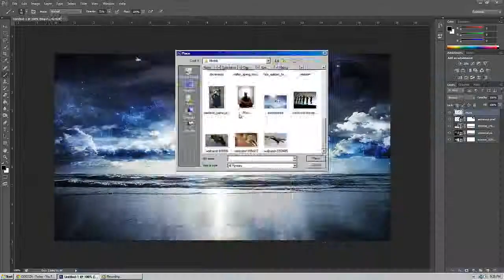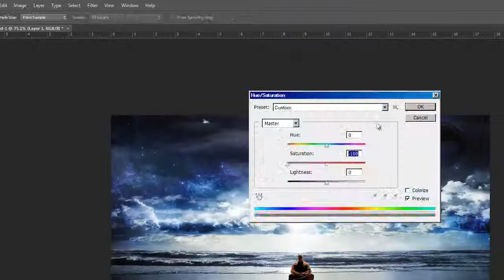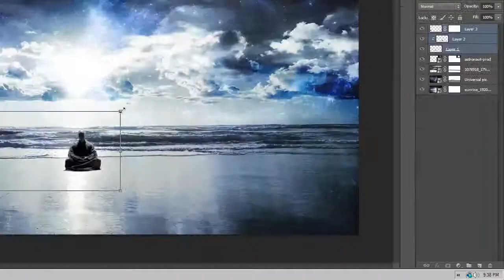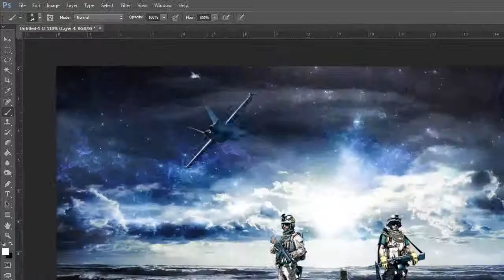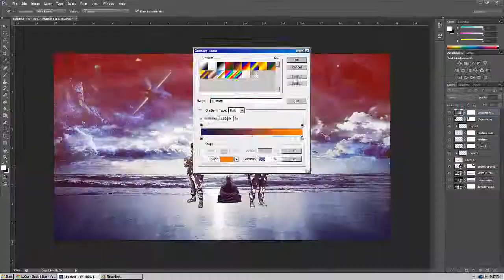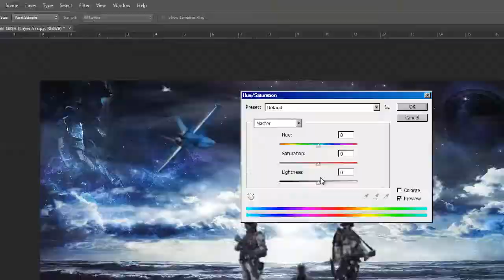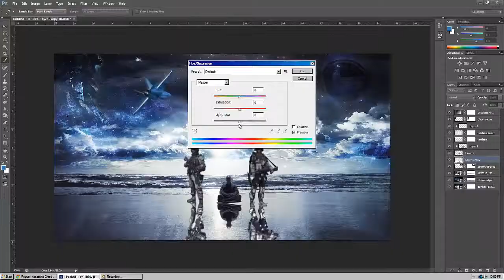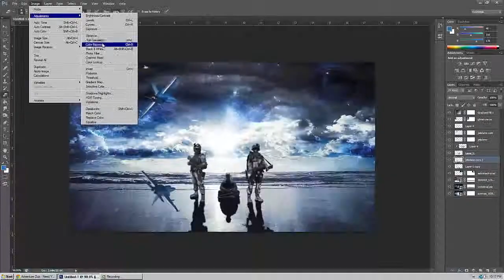Future | Photo-Manipulation (Photoshop CS6)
Adobe CC 1 Year Subscription One of the worst photo manipulations I made when I first started, but I like to keep it to know where I started to where I am now.

Hope everybody finds my videos entertaining and useful, please drop me a like or comment if I'm on the right track for future videos! Thank You!

Like my videos? Hate my videos? Let me know, I'm happy to help if you've got questions.

Sevn